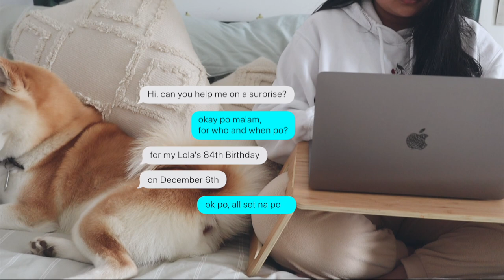How we surprised our Grandma from 7000 miles away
So it is another year, which means another year apart from our family in the Philippines, especially on my Grandma's birthday. But distance means nothing, when you have, what they say 'pagmamahal'.

And so, here is our birthday gift for her and the rest of our family!
English subs put it for my non-filipino friends out there.

Many thanks again to SendLove2Pinas for making this happen.

[All videos are filmed and edited by me, unless stated otherwise.

Magandang Buhay!